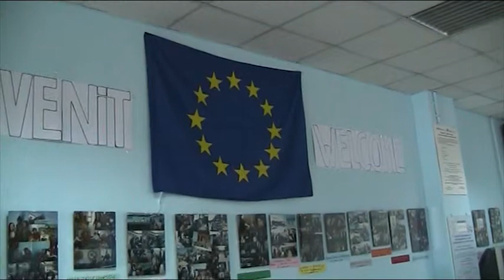Intervista, Progetto: FREE AGE: SENIOR VOLUNTEERS MEETING YOUNG DISABLED PEOPLE Parte 2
Ospiti Sig.ra Monika Koy, volontoria presso l'Organizzazione Diakonisches Werk in Bremen, Sig. Rainer Koy, volontario presso l'Organizzazione Diakonisches Werk in Bremen, Sig.ra Waltraud Wulff-Schwarz, Assistente sociale presso l'Organizzazione Diakonisches Werk in Bremen.
Conduce la Dott.ssa Di Liberto Eleonora, volontaria presso l'Associazione Uniamoci Onlus e il Dott. Vincenzo Scalavino, volontario presso l'Associazione Uniamovi Onlus.

FREE AGE: SENIOR VOLUNTEERS MEETING YOUNG DISABLED PEOPLE

È un progetto sociale il cui scopo è aumentare le capacità personali e interculturali di volontari senior. Il campo di applicazione del progetto sarà il mondo della disabilità. I principali obiettivi sono:
· Facilitare l'apprendimento non formale dei volontari senior
· Incoraggiare la partecipazione di persone con minori opportunità. Il progetto è realizzato con la collaborazione di due partner coinvolti nell'assistenza di gente svantaggiata. La nuova idea proposta può essere riassunta nell'approccio "volontari senior-persone disabili".
I volontari saranno selezionati tra gente adulta proveniente da gruppi con minori opportunità o disabili. Così la caratteristica innovativa del progetto è incentrata sui volontari adulti selezionati.
Questi apparterranno a gruppi svantaggiati e vivranno un'esperienza straordinaria all'estero aiutando gente disabile. Questo processo permetterà un circolo virtuoso capace di sviluppare l'apprendimento non formale condividendo attività ed esperienza. Allo stesso tempo si aumenteranno le capacità linguistiche e sociali dei volontari, aumentando il loro ruolo di cittadini attivi dell' UE.
Le attività del progetto consisteranno in uno scambio di volontari tra Uniamoci onlus e Werk Diakonisches of Bremen, entrambe coinvolte quotidianamente nell'assistenza di gruppi svantaggiati.

Il presente progetto è realizzato con il supporto finanziario del Programma di Apprendimento Permanente della Commissione Europea.
LIFELONG LEARNING PROGRAMME GRUNDTVIG.